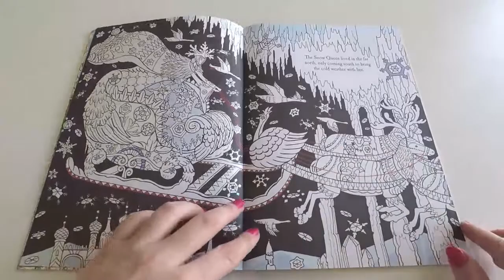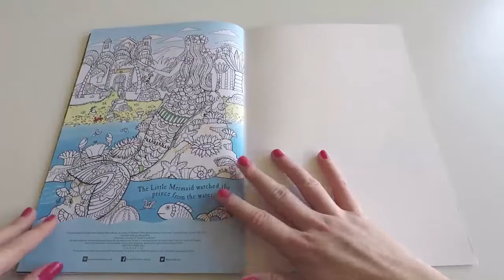The Fairy Tale Colouring Book - Buster Activity | Dica de Livro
Olá Lindos, segue o vídeo que eu tinha prometido, mostrando as páginas desse livro maravilhoso: The Fairy Tale Colouring Book.
Um ótimo livro de colorir para quem é apaixonado por contos de fadas assim como eu.

Não deixem de assistir o vídeo e ver o quanto ele é lindo. E se você ficou com muita vontade de comprar essa lindeza, é só acessar